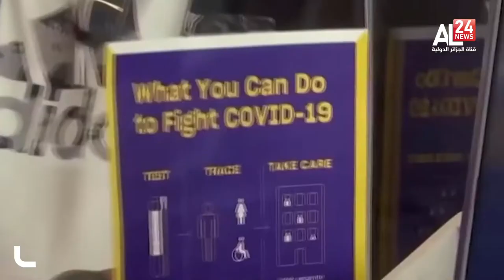تفشي المتحور الجديد...العالم يتجه الى تشديد الاجراءات